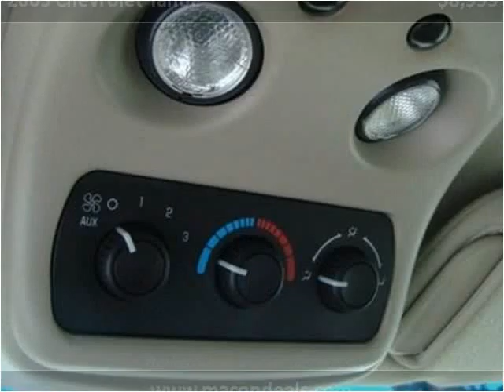2003 Chevrolet Tahoe Used Cars Macon GA